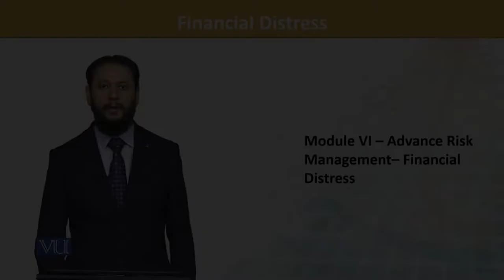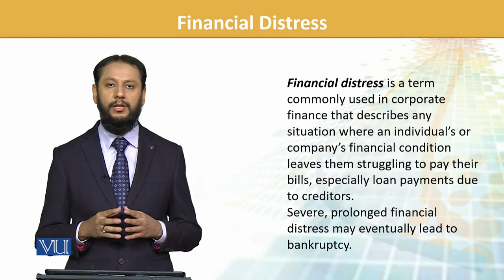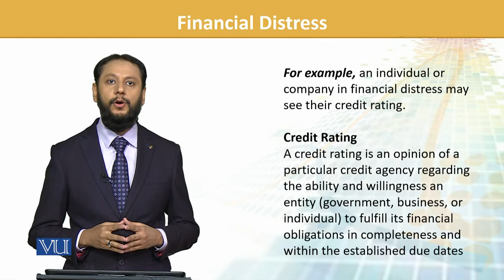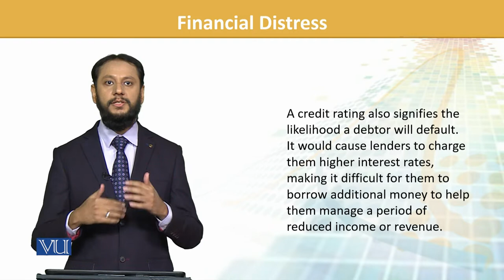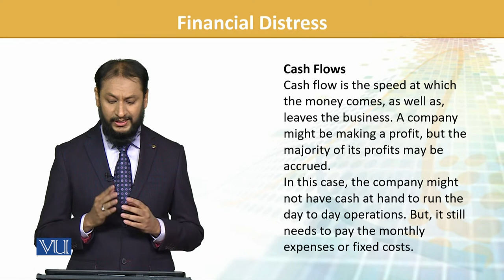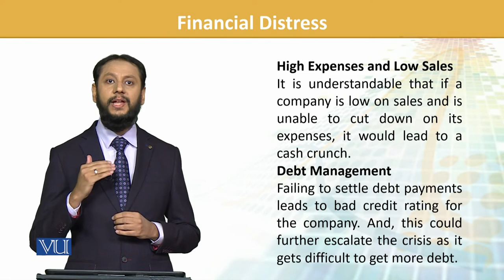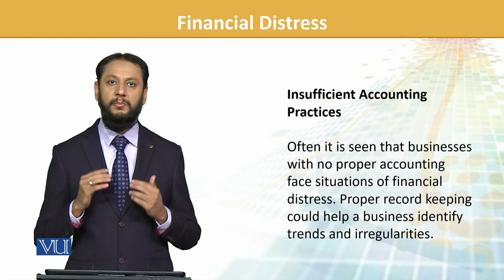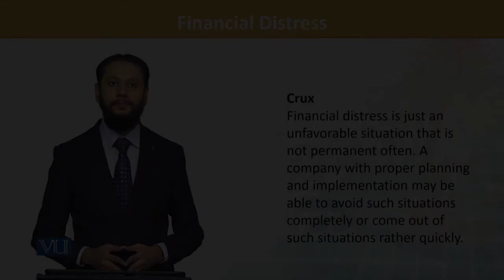FIN702_Topic180 | Financial Risk Management